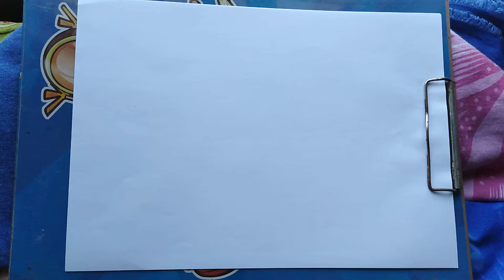village drawing kaise banaye || cow and a girl good friends drawing video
Hello friends, Sanjib Art Live a new video on
A beautiful woman and her friend was a cow
Drawing video
Skech video

Video kaisa laga comments karke batao.
Agar  accha lagato  like maro yr.
Aur gyz batao agli video me kaisa drawing dekhna pasand karogr?
Phir aunga ek aur video ke sath ya live me.